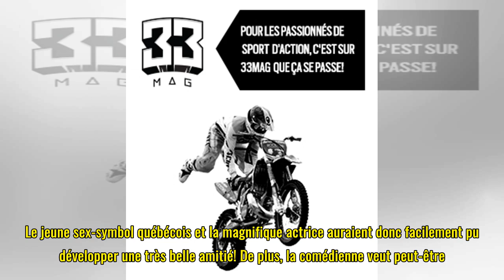Joey Scarpellino et Sophie Nélisse: en couple ou pas?